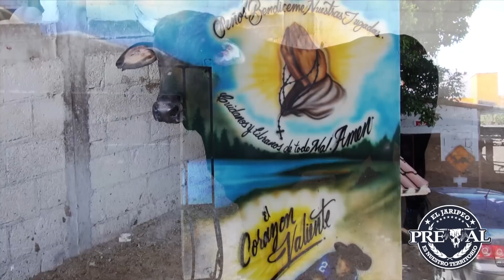"RANCHO JR" La ganadería mas espectacular de Morelos. CLIP PROMOCIONAL 2014 ( Pretal Producciones)